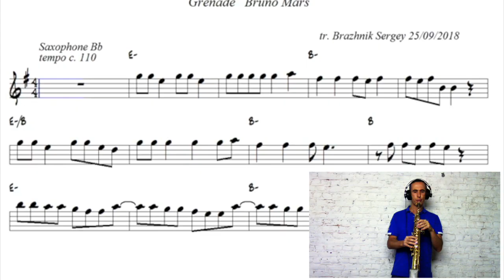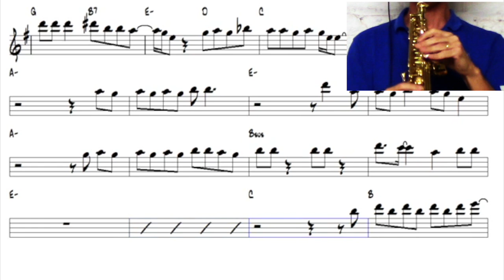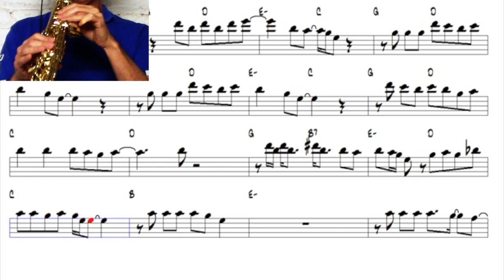How to play Grenade (Bruno Mars) Soprano saxophone | Musicsheet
The backing track in this video comes from Sergey Brazhnik´s excellent sax backing track channel. Please also visit his channel & sub !

Setup : Selmer Serie III soprano sax, SR Technologies mouthpiece, Rico Royal 2.5 reed, Rode NT1A mic, Audient ID4 preamp

"Grenade" is a song by American singer and songwriter Bruno Mars from his debut studio album, Doo-Wops & Hooligans (2010). A pop and R&Bballad, "Grenade" was written and produced by The Smeezingtons (Mars, Phillip Lawrence, Ari Levine) with additional songwriting by Brody Brown, Claude Kelly, and Andrew Wyatt. The song was developed from an unreleased track with similar lyrical themes played by record producer Benny Blanco to Mars. "Grenade" was completely rearranged and re recorded two days before the album's release. The song's lyrics carry a message of unrequited love and how Mars' heart was broken, despite his best efforts to show her his love.
"Grenade" was well received by critics, praising the vocals and emotional lyrics of the song and also considered it as one of the stand-out tracks on Doo-Wops & Hooligans. The single reached number one in fifteen different countries, giving Mars his third number one single on the Billboard Hot 100, and topping the Canadian Hot 100 for three non-consecutive weeks
A music video for the single, directed by Nabil Elderkin, was released on November 19, 2010. In the video, Mars is seen dragging an upright piano through Los Angeles, by the time he arrives at the home of his beloved, he discovers she is with another man, so he decides to leave and ends up by killing himself.

LYRICS
Throw my head on a blade for ya (yeah, yeah)